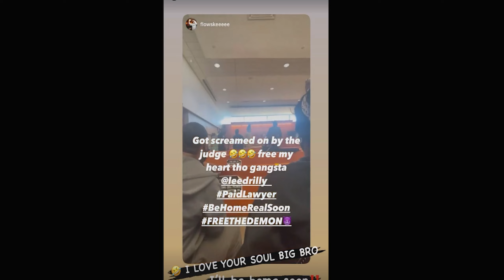Video of Lee Drilly in court then his mans gets yelled at by the judge!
Video footage of Lee Drilly also known as a Bronx drill rapper, apart of the drilly gang got arrested and leaked footage of him in court and his friend getting yelled at by the judge for recording.!!
Lee Drilly
YusGz
Blovee
Blove and his opp dthang 1v1 to end beef!!
Blovee & DThang 1v1 to end beef!!
DThang gz
Bando
Kenzo B
Shani B
Bouba100x
legendaryrella
Bando AKA DThang man arrested on his way to Atlanta!!
Asian Doll
Living With Drill Rappers for 24 Hours... *Gone Wrong*
I Went To LA To See A Drill Rapper Asian Doll *I think she likes me 😍*
I Told A Drill Rapper I'm Leaving Her For Cardi B *Gone Wrong*
I Set Up A Drill Rapper *Plot Twist*
Asian Doll
Turning Drill Rappers Into Muslims For 24 Hours *Ramdan Edition*
Kay Flock
Dougie B
Asian Doll
Kenzo B
Dougie B
Kay Flock
buba100x
Tdot2Oppy
Kay Flock
Bando Ptz
Lee Drilly
King Von
Dthang
kay flock
Kai Cenat
PontiacMadeDDG VLOGS
DJ Akademiks
bronx drill
buba100x
family
friendly
Quelly woo x Set Da Trend - GRAVITY
buba100x
POP SMOKE
Adin Live
DemonChild
Lee Drilly x E-Wuu - “BET”
Lee Drilly
DThang Gz
Yus Gz
DemonChild
Lee Drilly
Dating A D1 Athlete!
Fucious Tv
Kay Flock
Kay Flock - Is Ya Ready
bronx drill
Telling Drill Rappers Their Music Is Trash
FAMILY